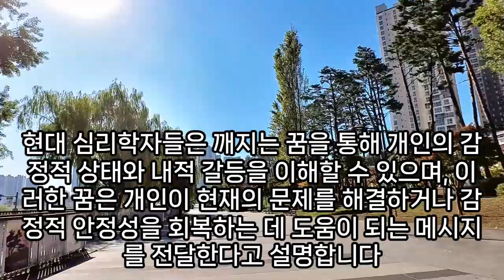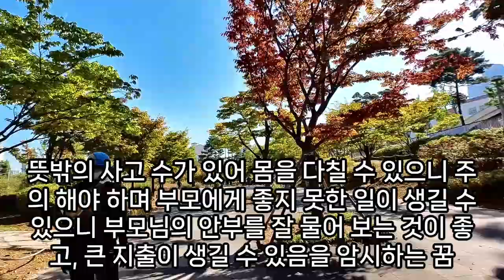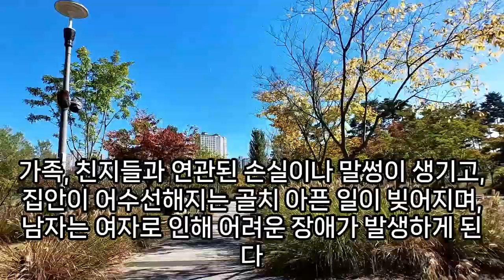깨지는 꿈해몽, 돈, 재물, 행운, 큰 횡재가 들어오는 깨지는꿈, 큰 재물운 암시하는 깨지는꿈, 위험을 알려주는 깨지는꿈, 유리컵 깨지는 꿈, 어항이 깨지는 꿈, 예지몽, 예언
구슬이깨지는꿈해몽, 옥이깨지는꿈, 유리컵깨지는꿈해몽, 반지가손에서깨지는꿈, 앞니깨지는꿈, 화장품깨지는꿈, 양주깨지는꿈, 화장품병이깨지는꿈, 유리창깨지는꿈, 액자깨지는꿈, 술병깨지는꿈, 술병이깨지는꿈, 휴대폰깨지는꿈, 달걀깨지는꿈, 이가빠져서깨지는꿈, 술병깨지는꿈, 악기가깨지는꿈, 꿈에액자가깨지는꿈, 넘어져서코깨지는꿈해몽, 그릇을던지그깨지는꿈해몽, 액자깨지는꿈, 컵깨지는꿈해몽, 틀니깨지는꿈, 틀니깨지는꿈, 물건이떨어져깨지는꿈, 전신거울깨지는꿈, 통이깨지는꿈, 향수깨지는꿈, 화장품병이깨지는꿈, 꿈해몽술병이깨지는꿈, 얼음깨지는꿈, 휴대폰깨지는꿈, 바위가깨지는꿈, 선글라스깨지는꿈, 어항이깨지는꿈, 화장품이깨지는꿈, 호박이떨어져서깨지는꿈해몽, 얼음깨지는꿈, 유리컵깨지는꿈, 꿈해몽장독이깨지는꿈, 오래된장독이깨지는꿈, 이썩어서깨지는꿈, 석고깨지는꿈, 소지품깨지는꿈해몽, 술병깨지는꿈, 화장품깨지는꿈해몽, 장독깨지는꿈, 반지깨지는꿈, 유리깨지는꿈, 병깨지는꿈, 술병이깨지는꿈, 어금니깨지는꿈, 깨지는꿈해몽